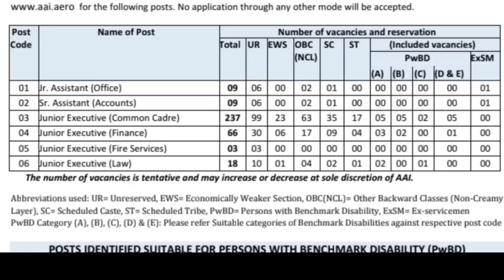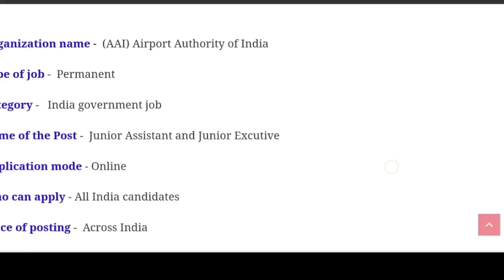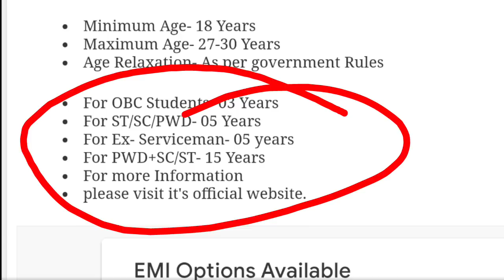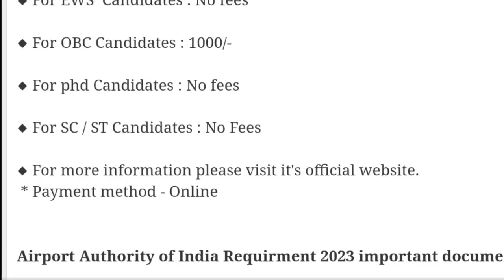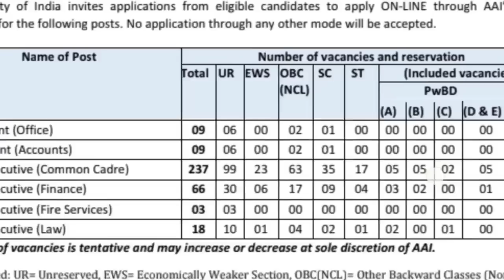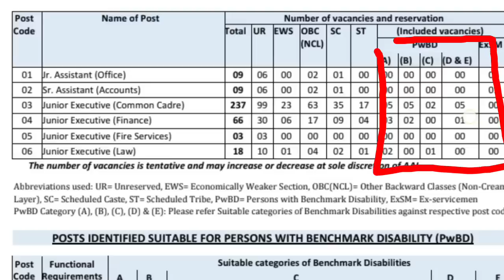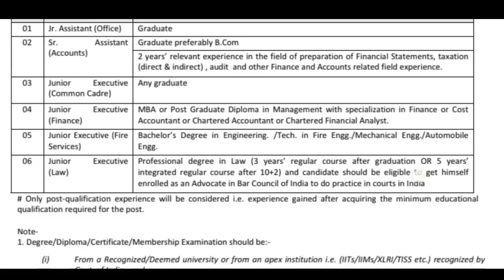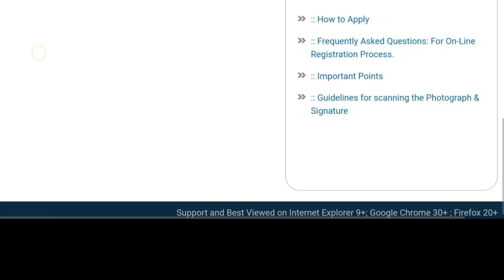Airport ବିମାନ ନିଯୁକ୍ତି 5,8,2023 ଦରମା 40000 ରୁ 92,000 job recurment